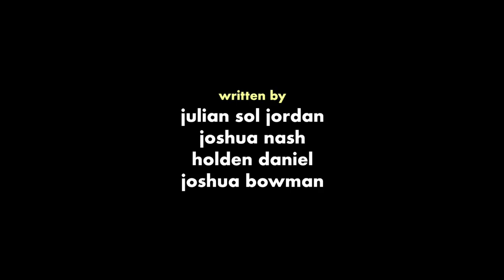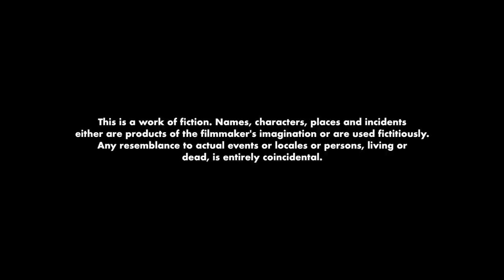The Kings of Class - Workout (S1:E7)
Calvin decides it's time to get his best friends in shape by designing and putting together the ultimate workout routine. In one night.

The Kings of Class is a comedic mockumentary series following an eccentric group of best friends as they attempt to conquer everyday life during their high school years. Created by Julian Sol Jordan, Joshua Nash, Holden Daniel, and Joshua Bowman.

Directed, Shot, & Edited by: Julian Sol Jordan
Starring: Joshua Bowman as Casey Beckman
                Julian Sol Jordan as Jared Hunter
                Joshua Nash as Calvin Hallaway
                Holden Daniel as Gregory Pultorak

(This is a work of fiction. Names, characters, places, and incidents either are products of the filmmaker’s imagination or are used fictitiously. Any resemblance to actual events or locales or persons, living or dead, is entirely coincidental.)

The Kings of Class Productions.